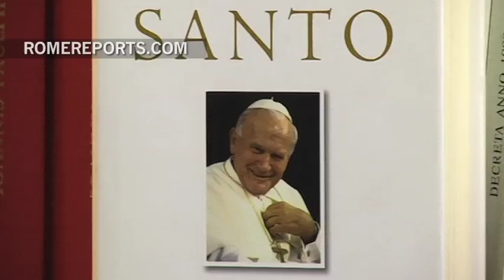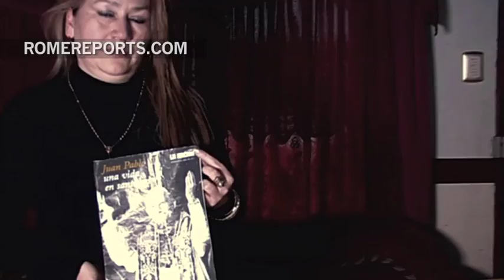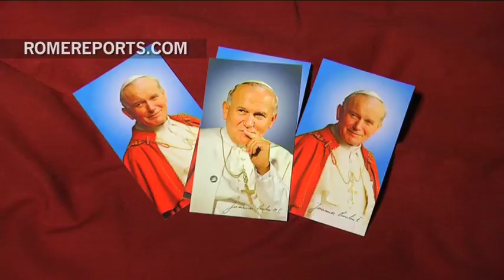John Paul II Postulator: From Heaven, the Pope reconciles couples and helps them have children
Polish priest Slawomir Oder is one of the people that best knows John Paul II. As the postulator for his sainthood cause, Fr. Oder has been in charge of presenting the facts proving Karol Wojtyla led a holy life. .